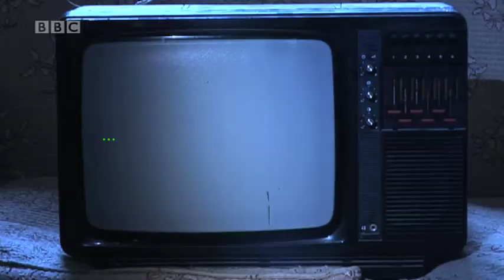Goldie Lookin' Chain's Maggot is on a Mission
Take a green journey with Maggot as he takes a comedic look at some common environmental misconceptions, finding out what the people of Wales think and putting questions to the experts.

Over the next few weeks, we'll be adding more of Maggot's missions - hoping to shed light on questions such as 'does your recycling just end up in landfill?' and 'will Wales really get a climate like Magaloof?'